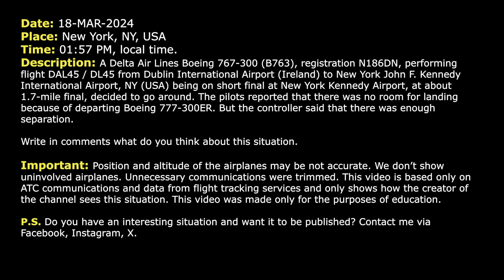Pilot argues with Tower controller about separation at New York Kennedy Airport. Real ATC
THIS VIDEO IS A RECONSTRUCTION OF THE FOLLOWING SITUATION IN FLIGHT:

18-MAR-2024. A Delta Air Lines Boeing 767-300 (B763), registration N186DN, performing flight DAL45 / DL45 from Dublin International Airport (Ireland) to New York John F. Kennedy International Airport, NY (USA) being on short final at New York Kennedy Airport, at about 1.7-mile final, decided to go around. The pilots reported that there was no room for landing because of departing Boeing 777-300ER. But the controller said that there was enough separation.

Timestamps:

00:00 Description of situation
00:17 Delta 45 is cleared to land at New York Kennedy Airport
00:57 Air India 102 lines up runway 31 left
01:47 Delta Boeing 767 is going around
02:15 Controller explains that there was enough separation
02:42 Delta 45 contacts Approach controller

HOW I DO VIDEOS:
1) I monitor media, airspace, looking for any non-standard, emergency and interesting situation.
2) I find communications of ATC unit for the period of time I need.
3) I take only phrases between air traffic controller and selected flight.
4) I find a flight path of selected aircraft.
5) I make an animation (early couple of videos don’t have animation) of flight path and aircraft, where the aircraft goes on his route.
6) When I edit video I put phrases of communications to specific points in video (in tandem with animation).
7) Together with my comments (voice and text) I edit and make a reconstruction of emergency, non-standard and interesting situation in flight.